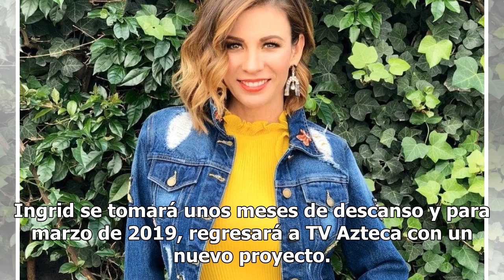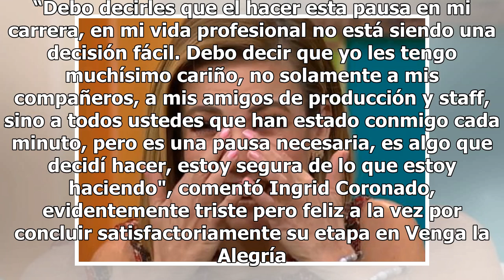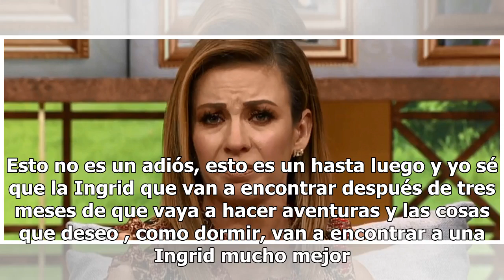Entre lágrimas, Ingrid Coronado cierra ciclo en "Venga la alegría"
Bien dicen que todo ciclo tiene su final. Esta mañana Ingrid Coronado se despidió entre lágrimas y muchos sentimientos encontrados, del matutino Venga la Alegría. Además de agradecer y despedirse del público, la conductora de televisión confesó que no fue una decisión fácil, mas sin embargo era nece...